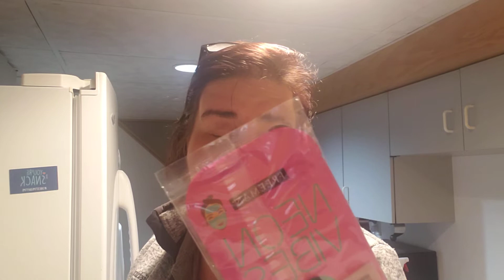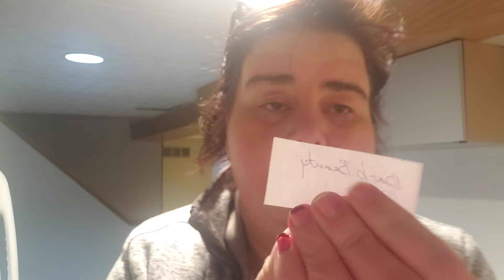Wednesday Winners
For Friend Mail
Danina Puleo
Pobox 190031
7217 Watson Rd